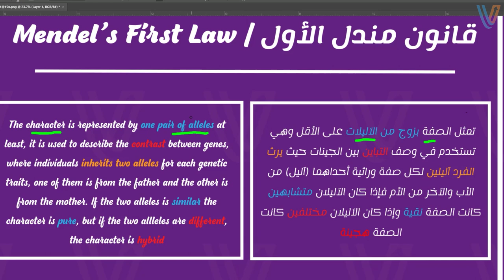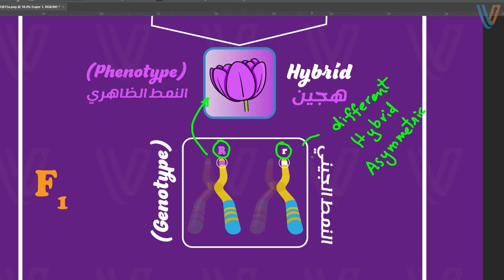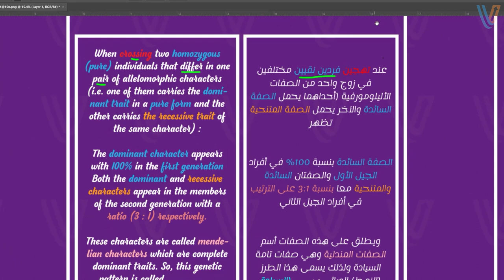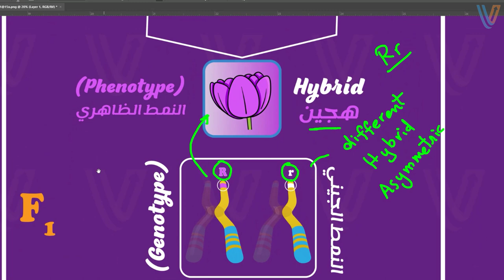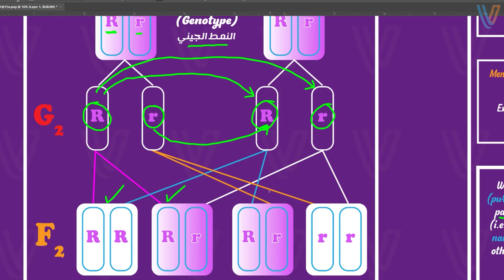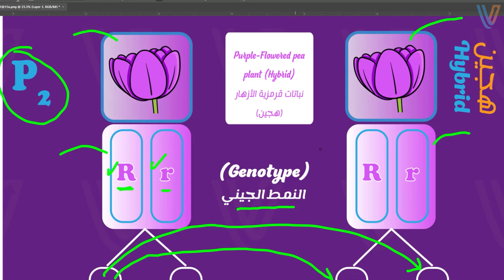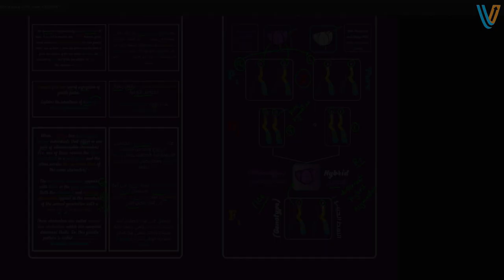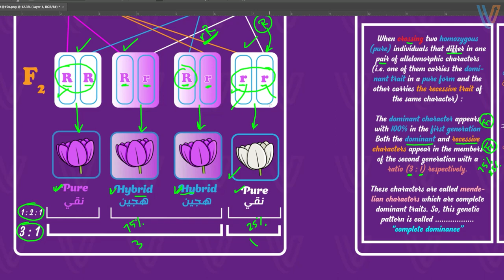احياء اولي ثانوي الترم الثاني 2023 | إنعزال العوامل الوراثية | قانون مندل الأول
احياء اولي ثانوي الترم الثانى مرتبطة بطريقة كبيرة بثالثه ثانوي
وفيها أساسيات الوراثة واللي بترتبط بالباب الثاني في سنة ثالثة
وهي البيولوجيا الجزيئية واللي بتتكلم عن
 الحمض النووي والمعلومات الوراثية
والأحماض النووية وتخليق البروتين

احياء اولى ثانوي مهمة في منهج ثالثه ثانوي
في الفيديوهات الجاية هنركزعلى ربط الكروموسومات
والطرز او النمط الكروموسومي بقوانين مندل

Unit 3 | Inheritance of traits
الفصل الأول | الكروموسومات والمعلومات الوراثية
Chapter 1 | Chromosomes and Genetic Information
الدرس الثاني | قوانين مندل في ضوء النظرية الكروموسومية
Lesson 2 | Mendel's Law according to the Chromosomal Theory
الرسم التوضيحي الثاني | مقدمة قوانين مندل - الفيديو الأول
2nd Science Illustration | Mendel's First Law